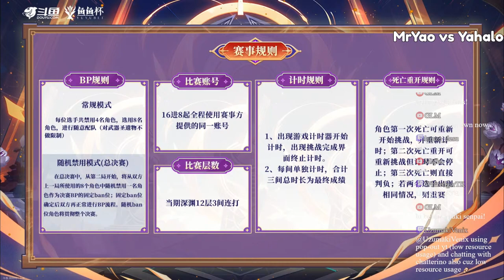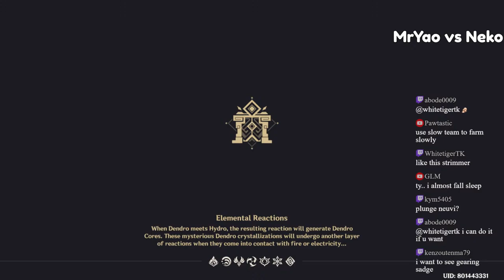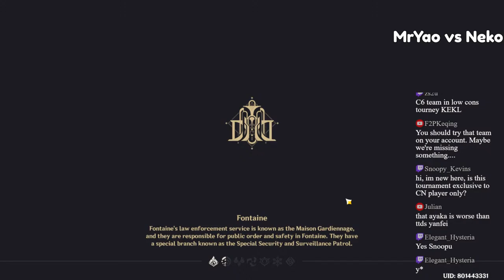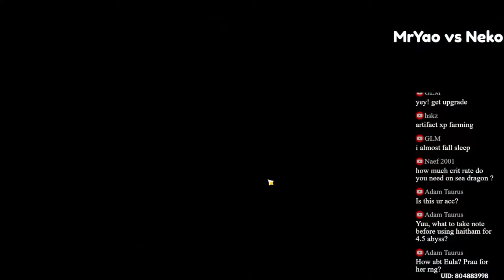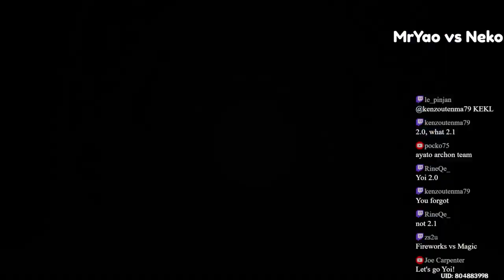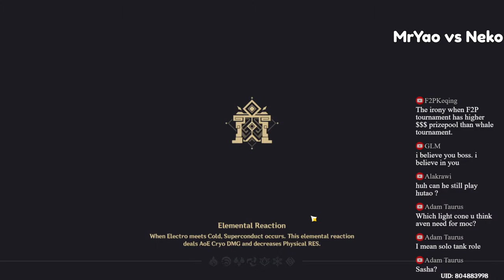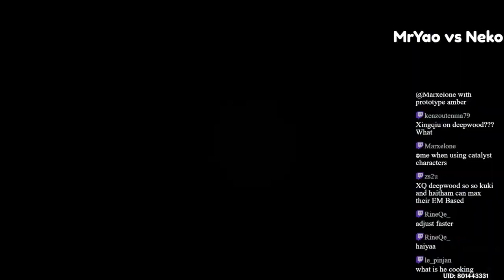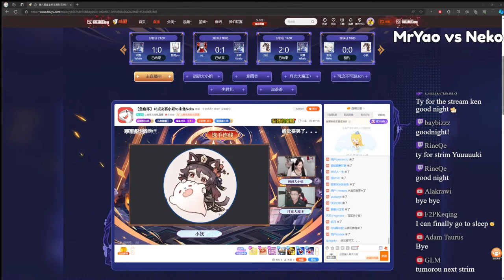【Genshin】 YuYuBei Grand Final - Genshin Impact CN Spiral Abyss Low Cons Speedrun Tournament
Buy me a cup of Tea!

Timestamp
17:25 Game 1 Ban Pick
47:52 MrYao Run
1:06:36 Neko Run
1:21:36 Game 2 Ban Pick
1:54:18 Neko Run
2:14:27 MrYao Run
2:29:28 Game 3 Ban Pick
2:58:36 MrYao Run
3:20:00 Neko Run
3:34:16 Game 4 Ban Pick
4:05:35 Neko Run
4:28:58 MrYao Run
4:44:16 Game 5 Ban Pick